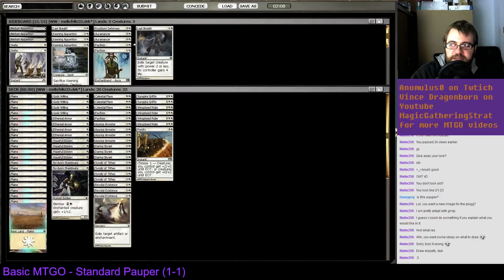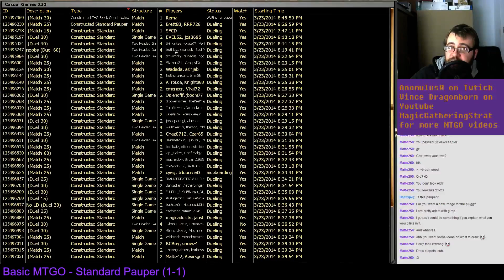Basic MTGO - Standard Pauper Testing #9 - Round 2